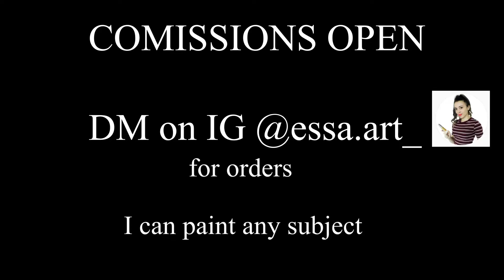PAINTING A DOG PORTRAIT #1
Hi there, I hope you will enjoy this video, and if you want any painting let me know on Instagram, just DM.
Comissions are open at the moment, and I also can paint any subject (human portraits, animal portraits, buildings, landscapes, disney, cartoons etc etc)

꧁乇𝓈𝓢𝓐  𝓐𝓡𝐓 ꧂
            𝓁𝓊𝓋 𝓊  ❤